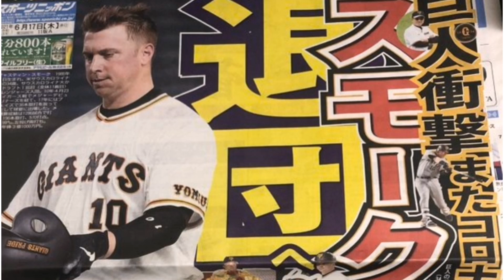巨人 スモーク退団へ 退団理由 テームズ スポニチ